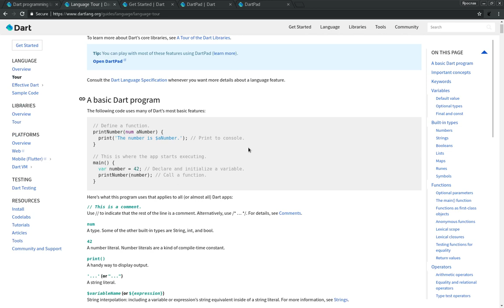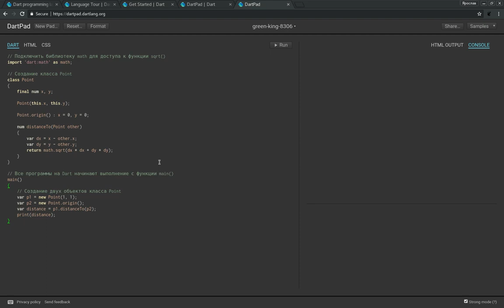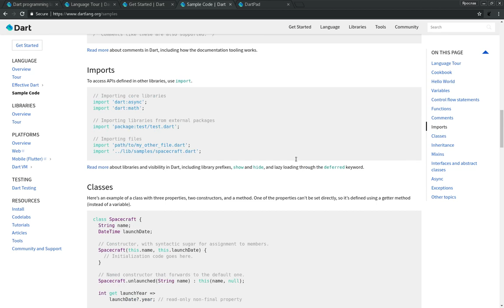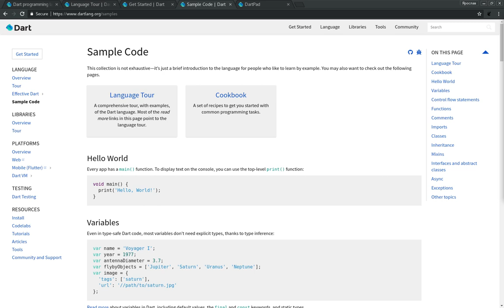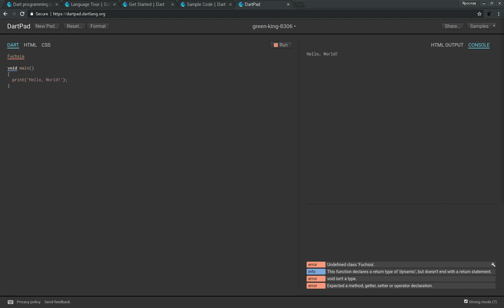Dart 2.0 перезагрузка